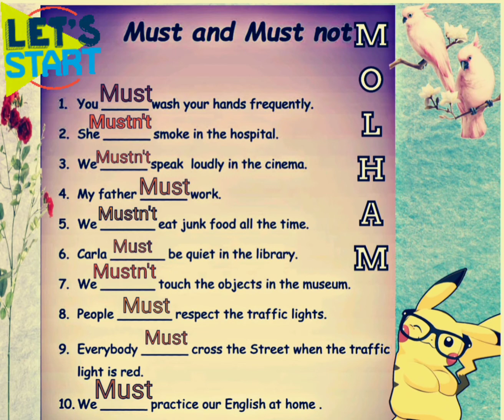Example of an English rule😍must. Have to dont have to🌹😍